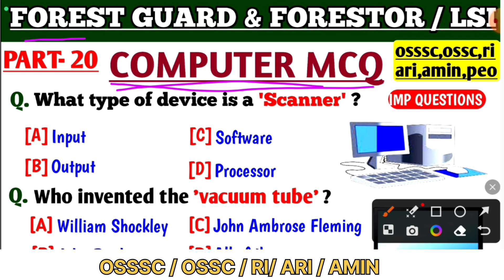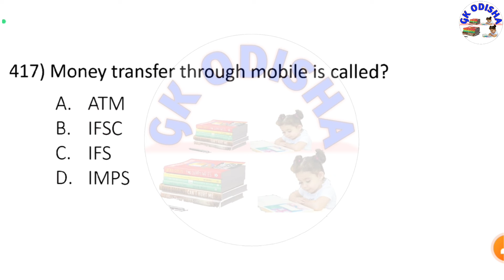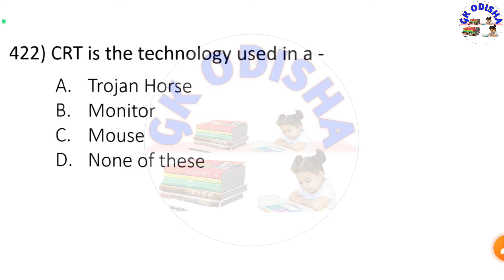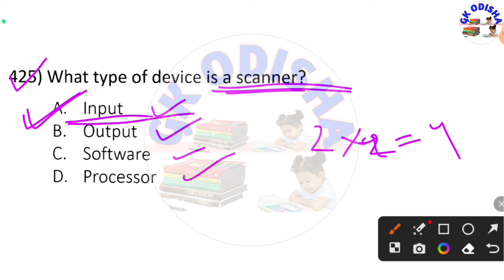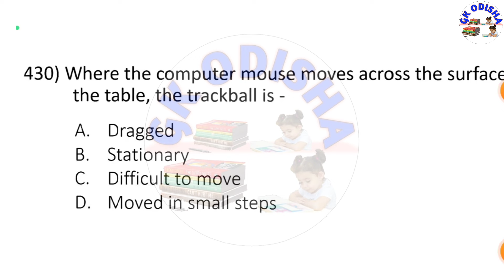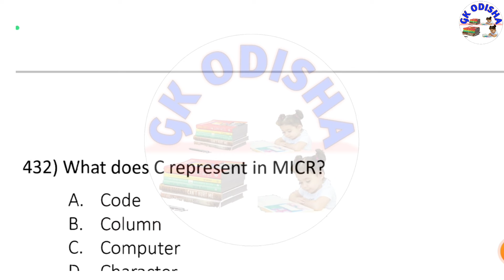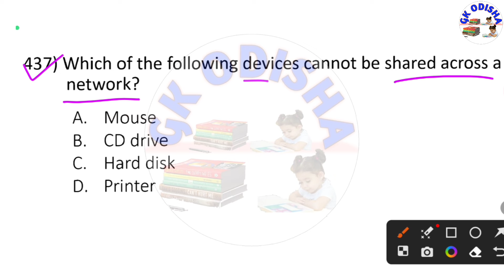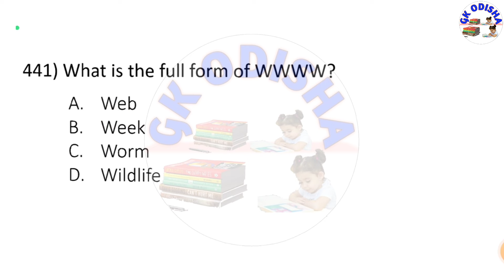Computer Mcq | Forest Guard & Forestor Computer Mcq | Computer Shortcut Key | Function Key Computer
(Your Queries) :-

osssc computer mcq
osssc peo computer mcq
computer mcq for epfo exam
computer mcq vlw
computer mcq for delhi police constable, computer mcqs for jkssb
computer mcq for peo
computer mcq for hostel warden
computer mcq
computer mcq for vlw exam
peo computer test result 2023
peo computer test admit card
peo computer exam date
peo computer exam preparation
computer memory mcq for osssc
computer class
mcq on computer
ossc cgl computer class
osssc peo computer class
computer mcq series for osssc
computer mcq class
osssc computer classes
computer
top computer mcqs for osssc
osssc 2015 computer qk
computer mcq
computer gk for osssc
osssc computer class
osssc computer mcq class
ossc computer class
osssc peo computer mcqs
osssc peo computer
computer mcq for osssc
osssc computer
osssc computer gk
computer peo exam answer
computer peo exam
science gk
Computer
Computer mock test
Computer marathon
Computer
computer questions and answers
computer awareness
computer gk
Computer networking
Computer generation
computer fundamental
computer hardware
computer software
operating system
input and output devices
computer history
fireman gk
forest guard gk
fireman question

susanta kabi
from - cuttack,odisha ( india )